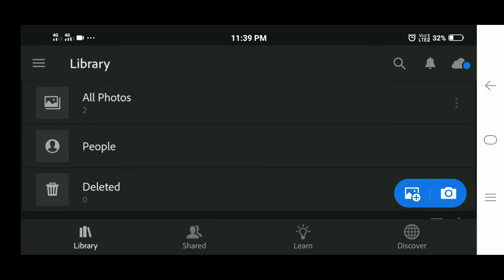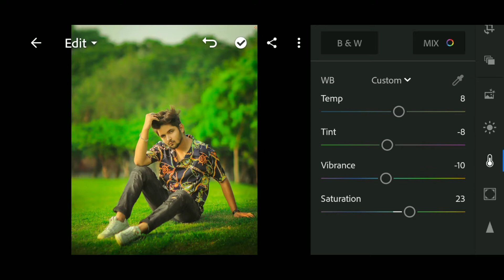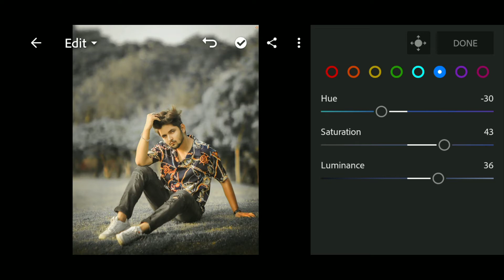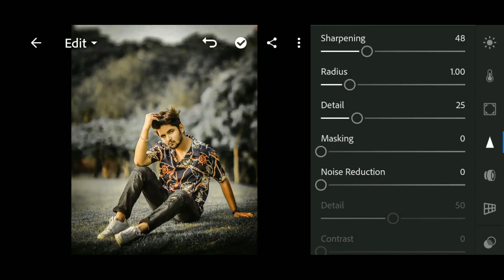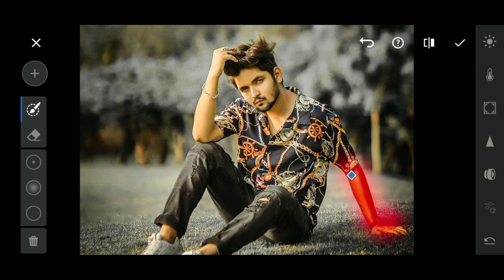NSB Picture Moody Dark Tone || Lightroom Mobile || Lightroom Photo Editing Tutorial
To Guys___ I Hope Yea Video Uplogo Ko Pasand Aya Hoga .

_____________pri_tam.0_____________